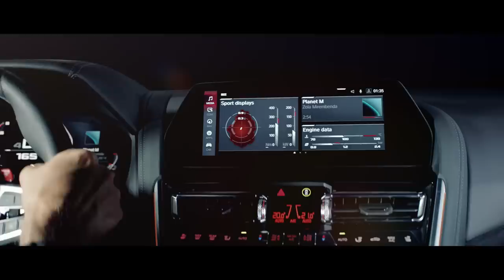The first-ever BMW M8 Coupe and Convertible. Official Launch Film.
Originating from a vision, built from ambition – the the first-ever BMW M8 Coupe and Convertible embody an unprecedented symbiosis of sophistication and athleticism. They symbolize a new, independent form of the avant-garde while bringing together two opposite worlds: modern luxury and classic motor racing. Imagine a world, where a car can bring you absolute balance, where the inexhaustible potential of M automobiles meets the passionate flamboyance of the BMW luxury class.

► If you want to know more about the first-ever BMW M8 Coupe, take a look
► If you want to know more about the first-ever BMW M8 Convertible, take a look

Characteristic M design: large air intakes, BMW kidney grille with double bars, M gills on the flanks, rear spoiler, and rear apron with diffusor elements and twin exhaust tailpipes.

High-revving V8 engine with M TwinPower Turbo technology. Two turbochargers, cross-bank exhaust manifolds, cooling and oil supply concept optimised for track use, sports exhaust system with electrically controlled flaps delivers emotionally rich soundtrack.
Power transfer via eight-speed M Steptronic transmission with Drivelogic and M xDrive all-wheel drive. Rear-biased set-up and link-up with Active M Differential. Choice of three modes: 4WD, 4WD Sport and 2WD with pure rear-wheel drive and deactivated driving stability control.

World premiere at the BMW Group NextGen event in Munich on 25 – 27 June 2019, market launch from September 2019.

BMW M8 Coupé fuel consumption combined: 10.6 – 10.5 l/100 km (26.6 – 26.9 mpg imp); CO2 emissions combined: 242 – 238 g/km
BMW M8 Competition Coupé fuel consumption combined: 10.6 – 10.5 l/100 km (26.6 – 26.9 mpg imp); CO2 emissions combined: 242 – 238 g/km
BMW M8 Convertible fuel consumption combined: 10.8 – 10.6 l/100 km (26.2 – 26.6 mpg imp); CO2 emissions combined: 246 – 241 g/km
BMW M8 Competition Convertible fuel consumption combined: 10.8 – 10.6 l/100 km (26.2 – 26.6 mpg imp); CO2 emissions combined: 246 – 241 g/km
The values of fuel consumptions, CO2 emissions and energy consumptions shown were determined according to the European Regulation (EC) 715/2007 in the version applicable at the time of type approval. The figures refer to a vehicle with basic configuration in Germany and the range shown considers optional equipment and the different size of wheels and tires available on the selected model. The values of the vehicles are already based on the new WLTP regulation and are translated back into NEDC-equivalent values in order to ensure the comparison between the vehicles. [With respect to these vehicles, for vehicle related taxes or other duties based (at least inter alia) on CO2-emissions the CO2 values may differ to the values stated here.] The CO2 efficiency specifications are determined according to Directive 1999/94/EC and the European Regulation in its current version applicable. The values shown are based on the fuel consumption, CO2 values and energy consumptions according to the NEDC cycle for the classification. For further information about the official fuel consumption and the specific CO2 emission of new passenger cars can be taken out of the „handbook of fuel consumption, the CO2 emission and power consumption of new passenger cars“, which is available at all selling points
Sheer Driving Pleasure.